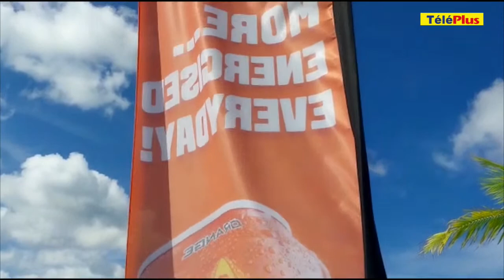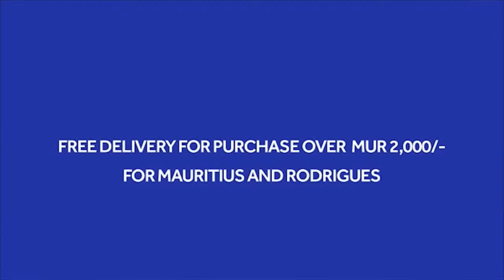LA FINALE «Champion du Midi World Cup» : Jonathan Bardottier vs Ryan Trapu